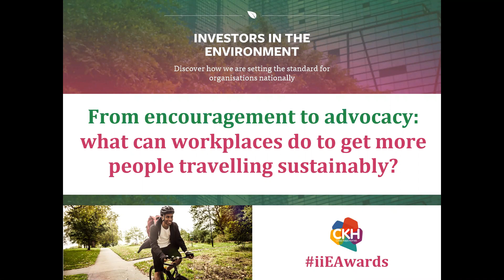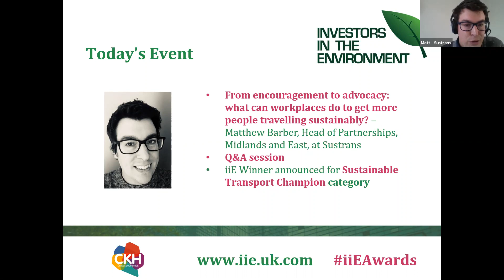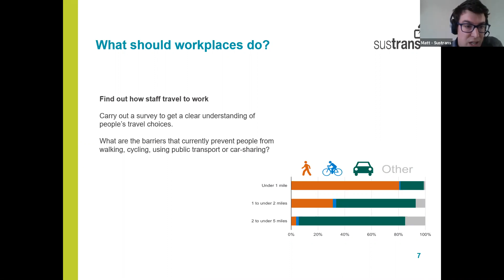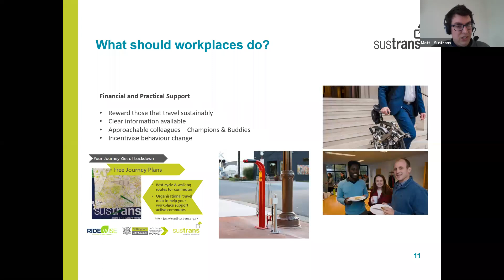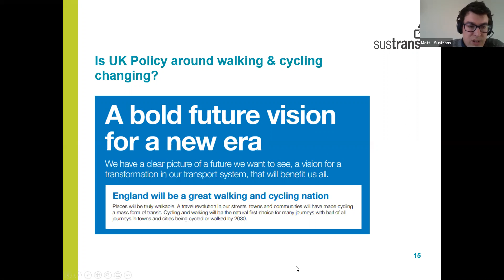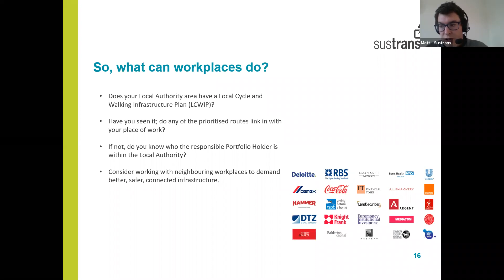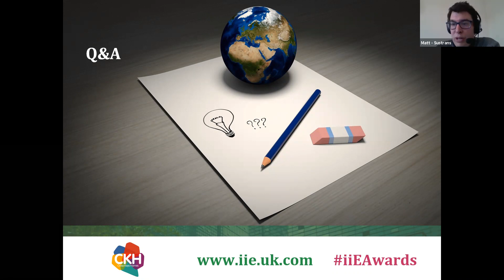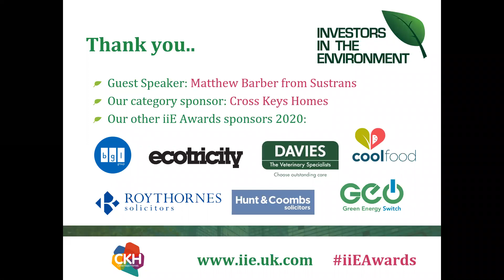From encouragement to advocacy – what can workplaces do to get more people travelling sustainably?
2020 marks the 10th anniversary of the Investors in the Environment (iiE) Awards, and to celebrate the occasion we launched a full programme of free online events for you and your team to join.

Hear from Matthew Barber, Head of Partnerships Midlands and East, at Sustrans. He aims to give workplaces a range of practical ideas, backed up with case studies from across the UK, of how to get more employees travelling sustainably to and from work – it also covers a starting point for how workplaces can get involved in local transport policy and advocacy.

Sustrans is a charity that works to ensure the benefits of walking and cycling are enjoyed by everyone, and they aim to create healthier places and happier people.